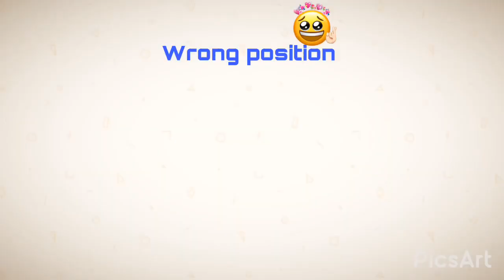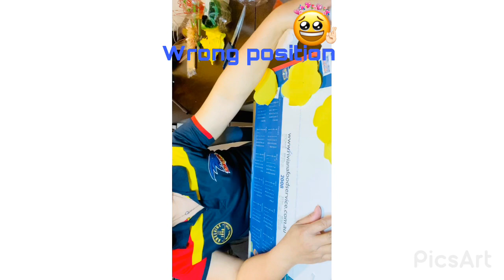YELLOW ROSÉ NA GINAWA SUBRANG HAPPY NAMAN/Annie Filipina in Australia